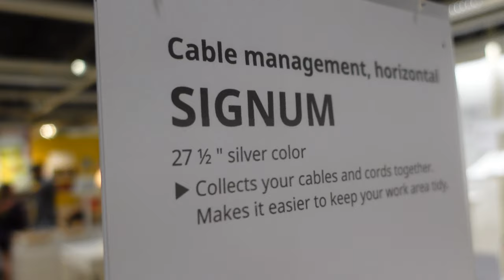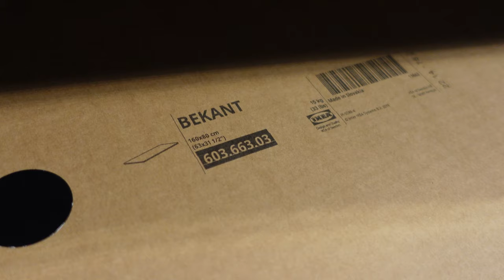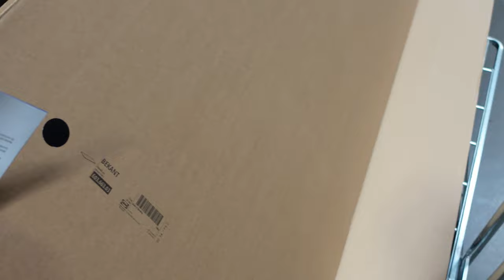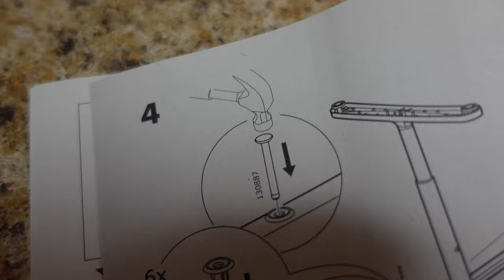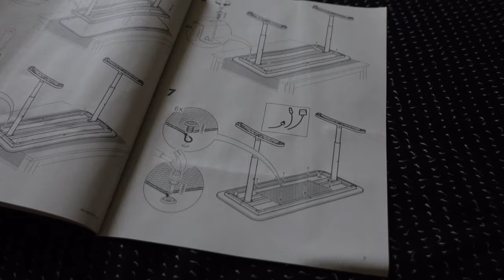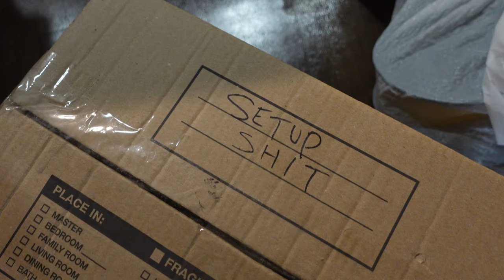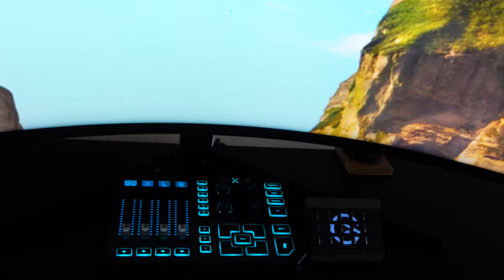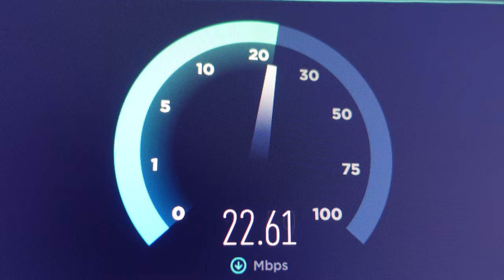Setup Shopping at IKEA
Let's go to IKEA together to find a desk for my new apartment! 😎